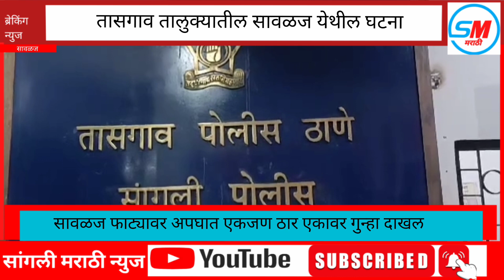# सावळज फाट्यावर अपघात एकजण ठार एकावर गुन्हा दाखल